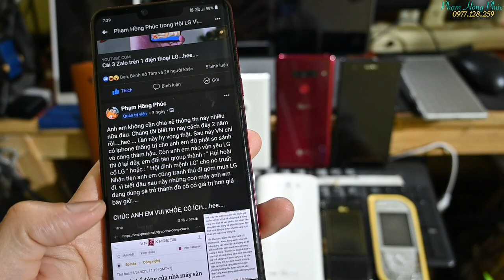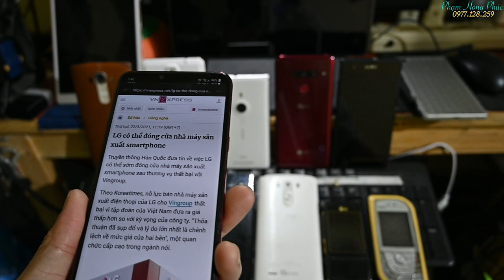LG có chết - Tôi vẫn dùng LG...